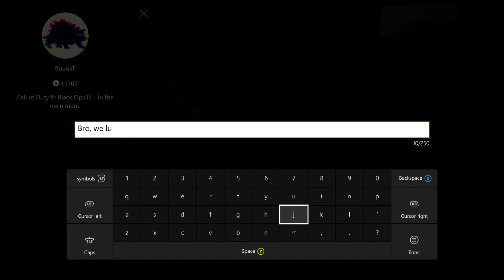The Royal Family plays COD?